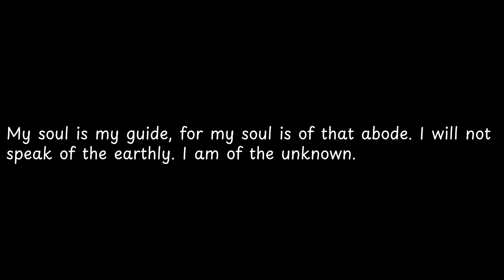My soul is my guide,